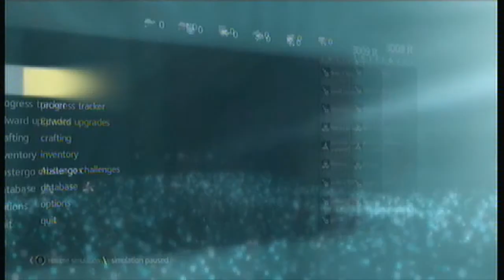Let's Play: Assassin's Creed 4 Black Flag | Duncan Walpole #3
Follow as Edward is Duncan Warpole to find the secrets of secrets! xD